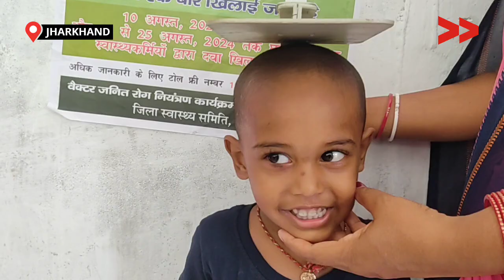IMPACT | पंचायत और विभाग के सहयोग से जर्जर आंगनवाड़ी केंद्र का पूरा हो पाया निर्माण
जिला चतरा प्रखण्ड इटखोरी पंचायत पीतीज ग्राम पितीज के आंगनबाड़ी केंद्र कोड संख्या 74 का भवन वर्षों से जर्जर हालत में था। जिसके चलते आंगनबाड़ी केंद्र के 35 बच्चे, धात्री महिलाओं और आंगनबाड़ी केंद्र में कार्यरत सेविका, सहायिका को दिक्कत का सामना करना पड़ रहा था। वहीं आंगनबाड़ी भवन टूटे फूटे होने के कारण बच्चों के अभिभावक बच्चे को केंद्र भेजना नही चाहते थे। और खास कर बरसात के दिनों में छत से पानी रिसने के कारण दिक़्क़तें और भी बढ़ जाती थीं।

पर अब कम्युनिटी कंटेंट क्रिएटर के वीडियो रिपोर्ट के बाद, पंचायत में मीटिंग का आयोजन किया गया फिर सरकारी फण्ड आने के बाद केंद्र का पुनर्निर्माण कर दिया गया है।

This story is by Saroj Kumar Rawani, a Community, Content Creator from Chatra, Jharkhand.